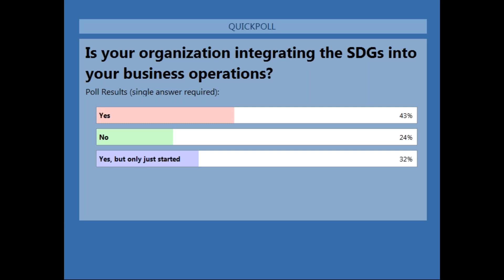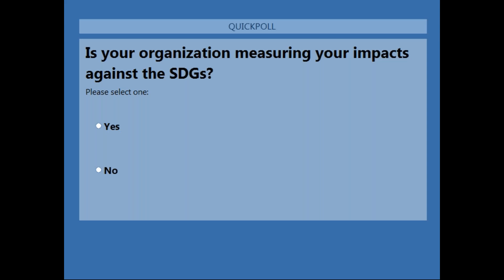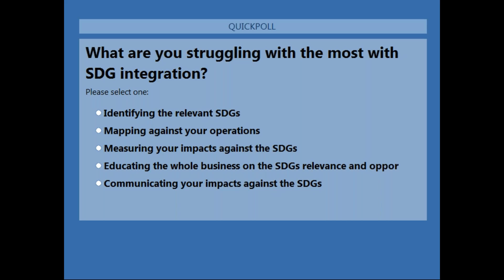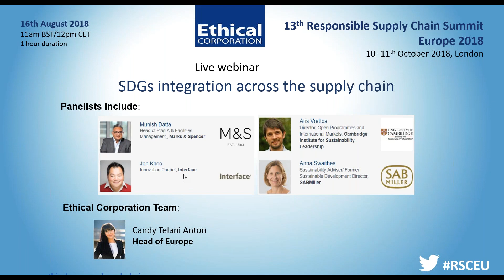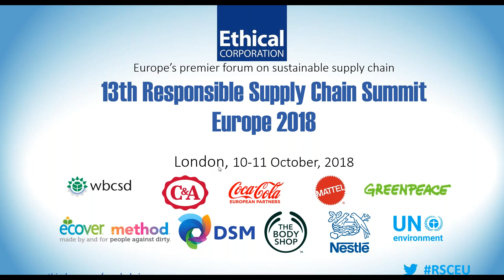Webinar: SDGs integration across the supply chain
Part of the knowledge exchange in the build up to the 13th Annual Responsible Supply Chain Summit

Panelists Include:

*** Munish Datta, Head of Plan A & Facilities Management,, Marks & Spencer
*** Jon Khoo, Innovation Partner, Interface
*** Aris Vrettos, Director, Open Programmes and International Markets, Cambridge Institute for Sustainability Leadership
*** Anna Swaithes, Sustainability Adviser/ Former Sustainable Development Director, SABMiller